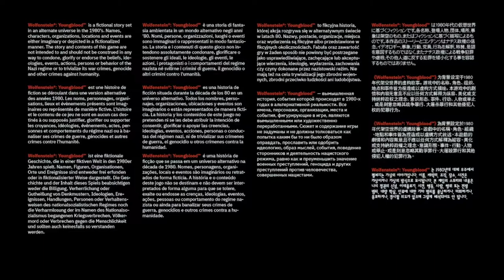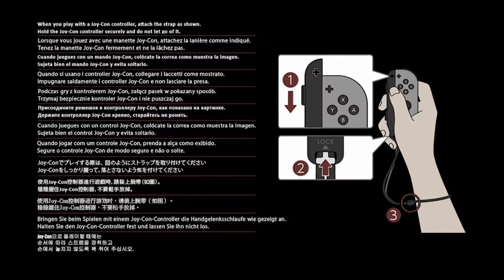Wolfenstein : YOUNGBLOOD - Part 1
As The Story Begins "B.J." AKA "Joseph Blazkowicz" The Father of "Jess & Soph" Gets Kidnapped Now it's Up to The "Twin Sisters" to Bring Their Daddy Back Home